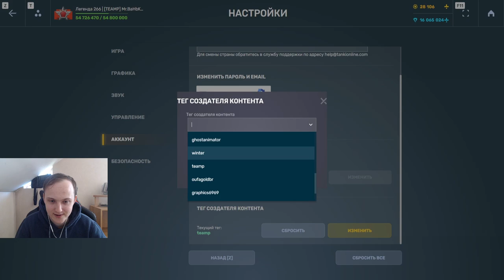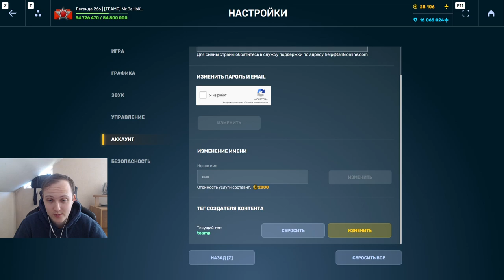ОПЯТЬ ШЛЯПА или НОВЫЙ ИМБО ОВЕРДРАЙВ АРЕСА?! НА ЧТО СПОСОБЕН АРЕС ПОСЛЕ ОБНОВЛЕНИЯ В ТАНКАХ ОНЛАЙН